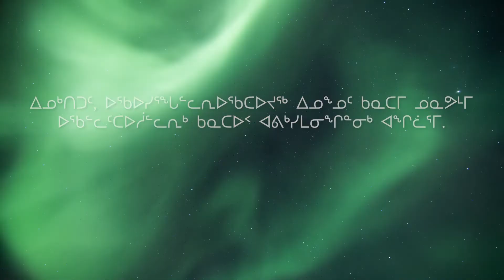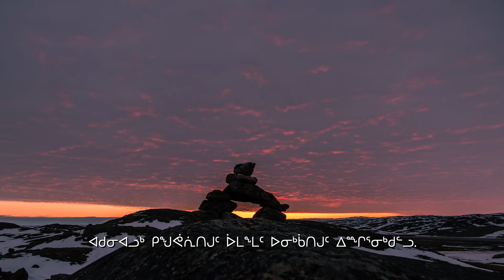Microsoft Introduces Inuktitut to Microsoft Translator (Inuktitut Subtitles)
Microsoft announced the addition of Inuktitut text translation to Microsoft Translator. This addition will allow users to translate any of the more 70 languages to or from Inuktitut, the primary dialect of the Inuktut language, which also includes Inuinnaqtun. Inuktitut is spoken by approximately 40,000 Inuit across Inuit Nunangat, the Inuit homeland in Canada and seventy per cent of the residents of Nunavut use Inuktitut.